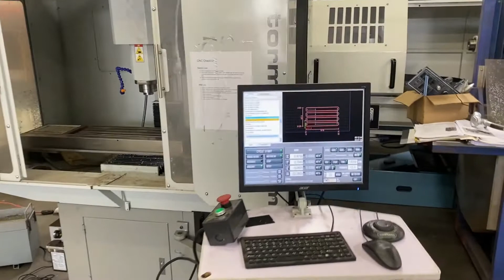2017 Tormach PCNC 770 CNC Milling Machine #5994 Wheeler Machinery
2017 Tormach PCNC 770 CNC Milling Machine #5994  Wheeler Machinery

Very good condition, ready to plug and play.  Single phase, 220 volt electrical.
Table Size: 26" x 8"
Table Slots: 3 Slots 5/8"
Travel: 14" x 7.5" x 13.25" (X,Y,Z)
Spindle Nose to Table: 14.8" maximum
Spindle Center to Column: 8 5/8"
Spindle Nose Diameter: 3 3/8"
Shipping Dimensions: 42" x 45" x 49"
Weight: 662 lbs net / 800 lbs gross (excludes stand)
Max Workpiece : 400 lbs Maximum
Path Pilot Control